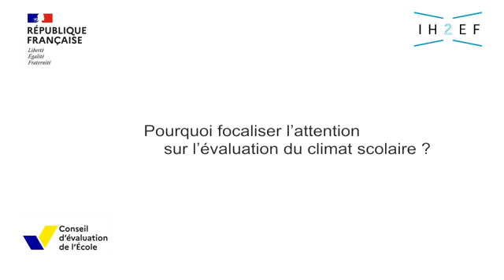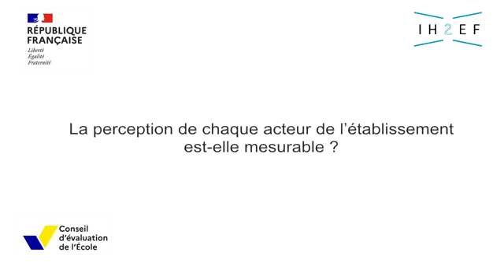Comment évaluer le climat scolaire en complément des enquêtes locales ? Didier Vin-Datiche - IGESR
Didier Vin-Datiche - IGESR, expert du CEE MAGISTÈRE IH2EF